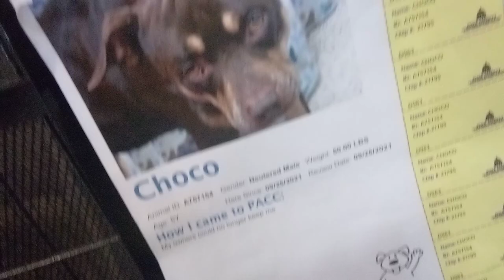Choco 5 Yr Old A757154 spending a TRN lounging day and normally calls a foster residence home blue c